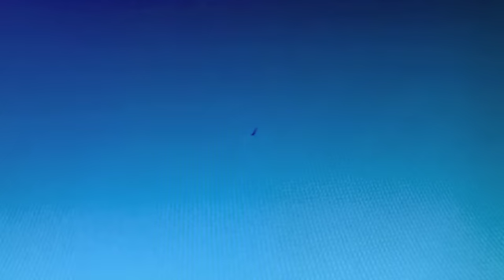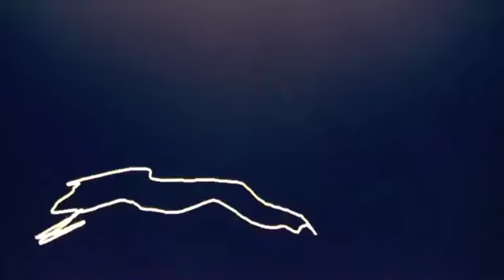Peace (2nd of 5 pieces) for flute duo. By SF Christo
This is from a set of 5 Divertimenti for flute duo. Its based on vocal musical styles from Europe in the 16th century.

Tracey Pullo & Allison Potter, Flutes.